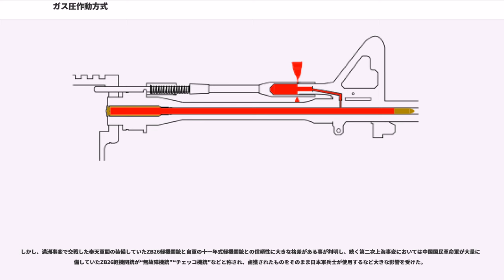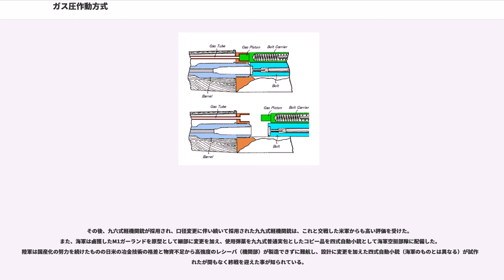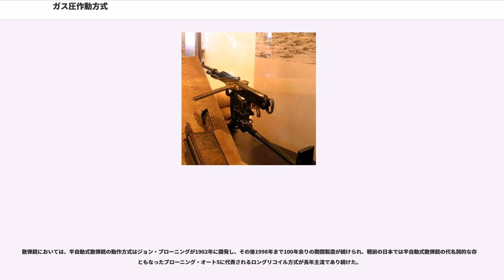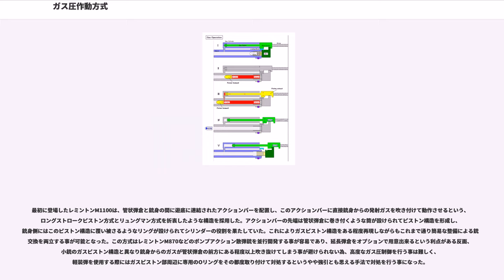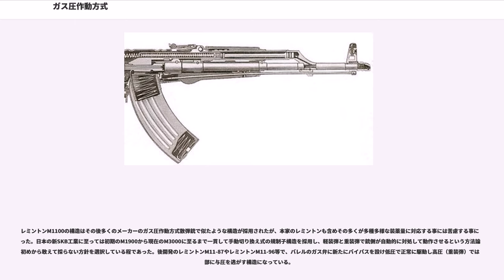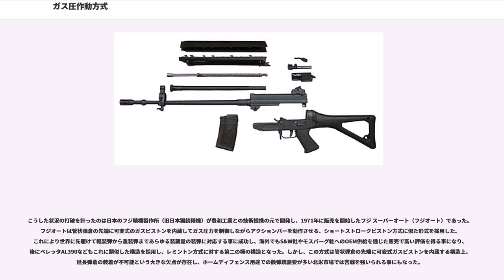ガス圧作動方式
ガス圧作動方式（ガスあつさどうほうしき）とは、弾薬の発砲時に発生する燃焼ガスの圧力を利用し遊底を後退させる自動装填式銃器の作動方式の一形態である。

自動装填式作動方式の中では比較的高威力の弾薬に対応できる構造を持ち、主に機関銃、自動小銃、自動拳銃等に採用されている。
金属薬莢の実用化以降、さまざまな自動装填機構を持った銃器が考案されたが、ガス圧作動方式を採用した銃器で記録に残る最古のものは、1892年にブローニングが特許を取得した小銃（U.S.Patent471,782）と機関銃（U.S.Patent471,783）である。

その後、1895年に特許（U.S.Patent544,657）を取得したM1895機関銃によりガス圧作動方式を採用した銃器が初めて製品化された。

一次大戦後、ブローニングM1918、M1ガーランド、M1カービン等の登場によりガスピストンを使用したガス圧作動方式が兵士にとって身近な存在となり、AK47等の登場により自動小銃の作動機構として一般化していった。

銃弾が発射される際には、燃焼ガスの圧力が銃腔内の前方向へ掛り、弾丸を銃口側へ前進させる。また同じ圧力が薬莢にも掛り、遊底の砲底面を押して後退させようとする。この際、弾丸が銃口を離れる以前に遊底が後退し薬莢が薬室から抜け出てしまうと、銃腔内の高圧ガスが漏れ出し危険な状態となる。このため、銃腔内の圧力が安全域に下がるまでの間、遊底の後退を抑制する機構が自動装填式銃器には必要となる。

ガス圧作動方式では発射の際に銃身と遊底を何らかの機構で閉鎖結合し、弾丸が銃口から出るまでの間、その状態を保持する機能を持つ。閉鎖機構は、銃口や銃身に設けられたガス導入孔からのガス圧を受けたピストン、レバー等の作動で遊底が後退させられることにより解除される。

銃身と遊底の閉鎖が解除された時点では弾丸はすでに銃口を離れ、銃腔内の圧力は安全域まで低下している。ガス圧の作用を受けなくなった遊底は、それまでの後退動作の慣性により、復座ばねを圧縮しながら後退し薬莢を排出、最後尾まで後退した後に圧縮した復座ばねの力により前進、次弾を弾倉から装填し再び銃身と遊底は閉鎖された状態へ復帰する。

上記がガス圧作動方式の原理であり、発射ガスの圧力が低下するまで銃身と遊底は閉鎖されており、薬莢は後退しないことがブローバック動作方式との相違点の一つである。
下記は、ロングストロークピストン式の作動模式。

上記5の動作後、ボルトキャリアと遊底は後退を続け薬室から薬莢を完全に引き抜き、薬莢は排莢機構（エキストラクター、エジェクター）により排出される。その後、ボルトキャリアと遊底は終止位置まで後退し、圧縮された復座ばねの力により前進へ転じ、次の銃弾を弾倉から押し出す。押し出された銃弾は薬室に装填され遊底は銃身後部へ当たり停止、ボルトキャリアのみが前進を続け、ロッキングブロックの作動により再び銃身と遊底は閉鎖結合、図Iの状態へ復帰する

ガス圧作動方式は他の作動機構に比べ下記の特徴を持つ。

銃弾発射の際、銃口から噴出する発射ガスを使用し遊底を作動させる方式。

ジョン・ブローニングが1889年に発明した最初期のガス圧作動方式は、銃口に付けたカップ状の部品で銃口から噴出する発射ガスを受け止めて前進させ、レバーアクション式のウィンチェスターライフルを動作させる構造となっており、使用された弾薬は黒色火薬を用いるだった。

この方式は後にガストラップ式（）と呼ばれるようになり、ブローニングはこれをベルト給弾機構と組み合わせた機関銃を開発し、1892年に特許

を取得したほか、銃身の中ほどにガス導入孔を設けてレバーを動作させる方式へと発展したものがとして製品化されている。

ガストラップ式は銃身にガス導入孔をあける必要が無く、ガスピストン式に比べ低圧になった発射ガスを利用できる利点がある。しかし、構造が複雑になりやすく、銃口側に作動機構があるため全長が長くなり重心が偏りやすい欠点があり、大量生産へ移行したものはドイツの等少数の例しか見られない。

銃身に開けられたガス導入孔から導かれた発射ガスを利用し、ピストンを作動させることにより遊底を作動させる方式。ピストンの作動形態により、ロングストロークピストン式とショートストロークピストン式に分類される。
ピストンがボルトキャリアと同じ距離を移動して作動する方式。

多くの場合、ピストンがボルトキャリアと一...